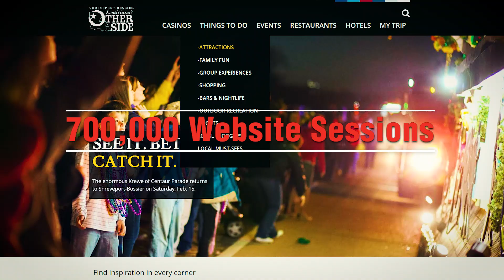Shreveport-Bossier Convention and Tourist Bureau's 2019 Year in Review: Communications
Curious about what we do here at the Shreveport-Bossier Convention and Tourist Bureau? In this video, learn about the Communications Department, which includes marketing, public relations, social media, and visitor center management. This year in review encapsulates the major milestones and achievements of the Communications Department in 2019.